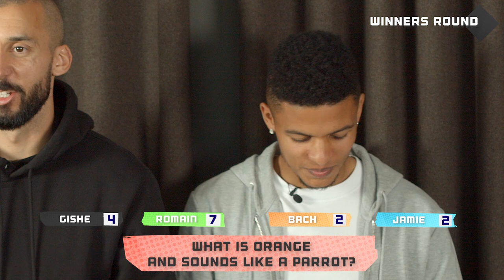QUICKFIRE QUIZ! *FUNNY*